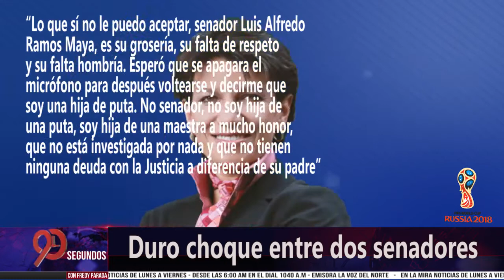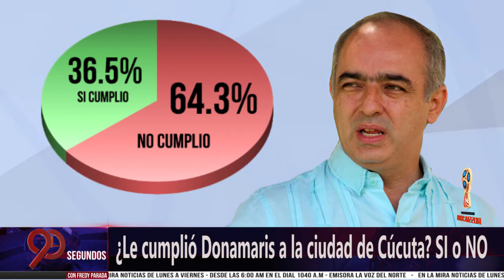¿Le cumplió Donamaris a la ciudad de Cúcuta? SI o NO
Jueves

Con Fredy Fernando Parada Temas:

1. 92% meta de cumplimiento del gobierno Dptal
2. Duro choque entre dos senadores
3. ¿Le cumplió Donamaris a la ciudad de Cúcuta? SI o NO
4. Cruce de Palabras entre Donamaris y Cesar Rojas
5. Juan Manuel Santos dispuesto a hacer las paces con Uribe
 6. Congreso condecora al Senador Manuel Guillermo Mora